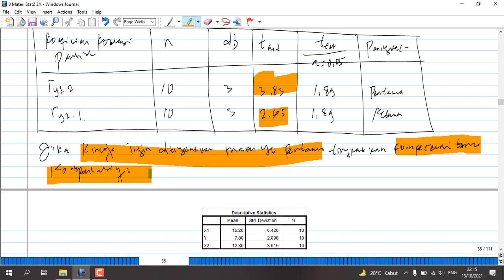Stat 42. Analisis Regresi Ganda Dua Prediktor. Bagian 2.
Membahas:
1. Menyusun Tabel ANOVA
2. Uji Signifikansi Koefisien Regresi Ganda Y atas X_1 dan X_2
    2.1. Koefisien Korelasi Ganda
    2.2. Uji Siginifikansi Koefisien Korelasi Ganda
    2.3. Koefisien Determinasi
3. Uji Signifikansi Koefisien Persamaan Regresi Ganda
    3.1. Menghitung Galat Baku Taksiran
    3.2. Menghitung R^2
    3.3.Menghitung S^2
    3.4. Menghitung Statistik Uji-t
4. Korelasi Parsial dan Penentuan Peringkat Pengaruh
5. Koefisien Korelasi Antara X2 dan Y DenganMengontrol Pengaruh X1

Referensi:
Kadir. StatistikaTerapan: Konsep, Contoh dan Analisa Data dengan Program SPSS/Lisrel dalam Penelitian. Jakarta: Rajawali Pers, 2015. Hal. 192.